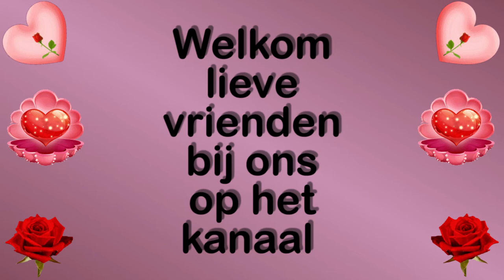Woensdag 27 januari Stofzuigen nieuwe begleijdster Karin en pakketje uitpakken #1003